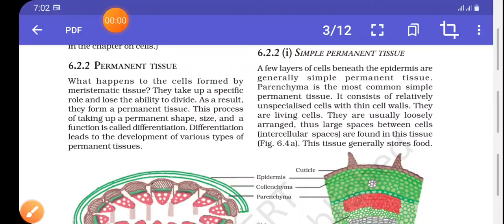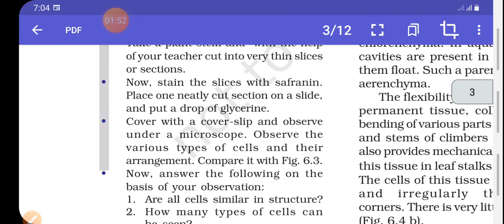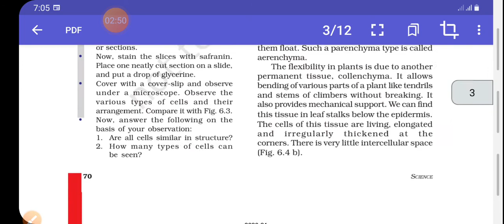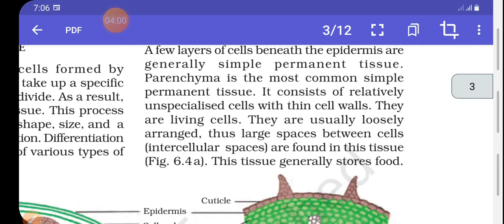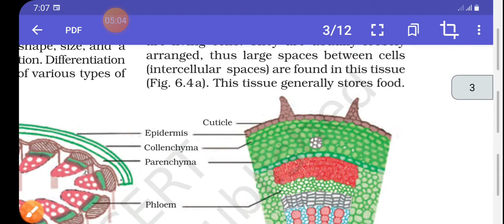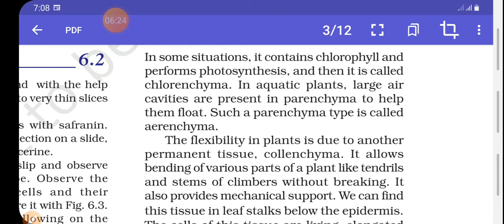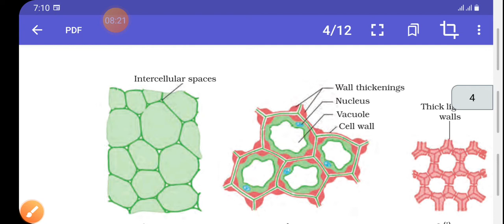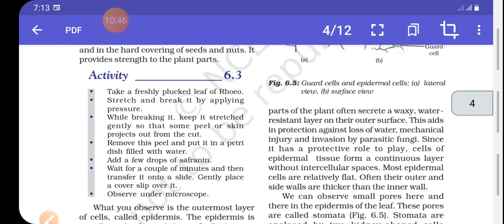simple permanent tissue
tissue chapter 6